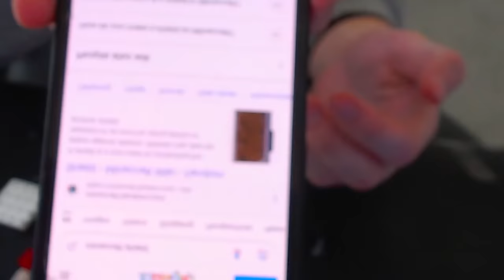Slowly Turning His World into Lego until he Notices...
Slowly Turning His World into Lego until he Notices... w/ Doni Bobes - Minecraft